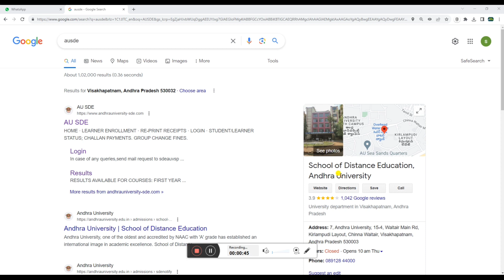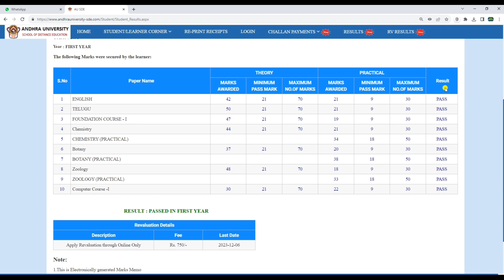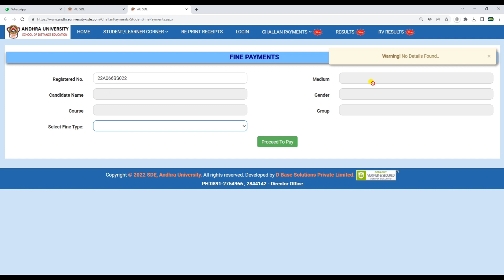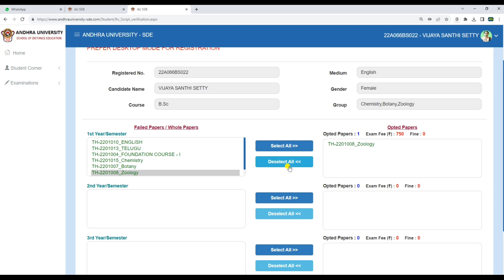AU Distance 1st Year Results Checking Process || How to pay Revaluation Exam fee For Degree Failed